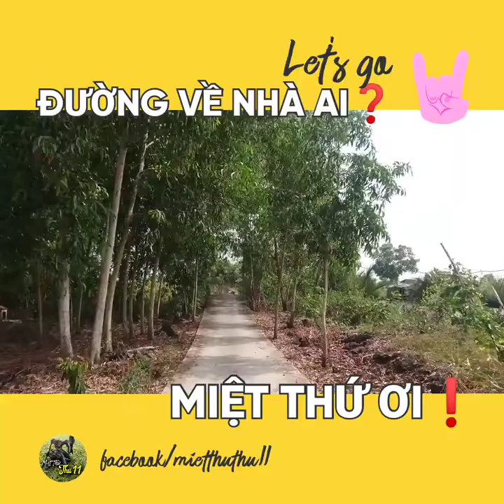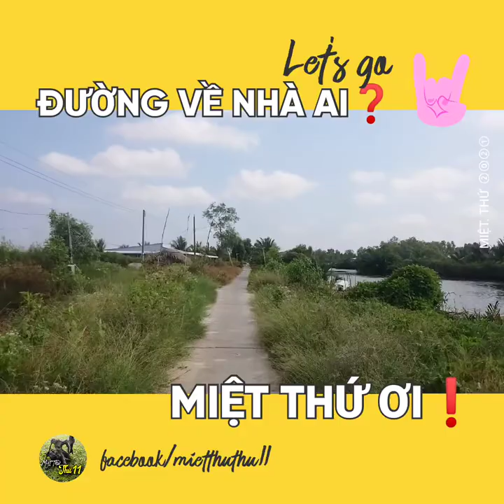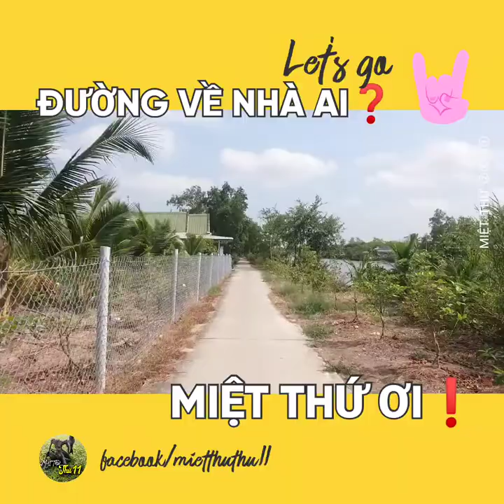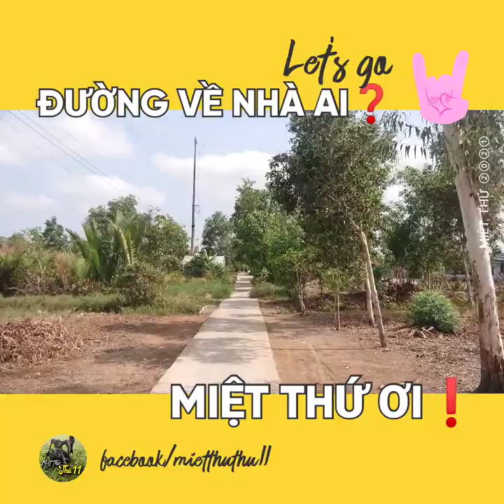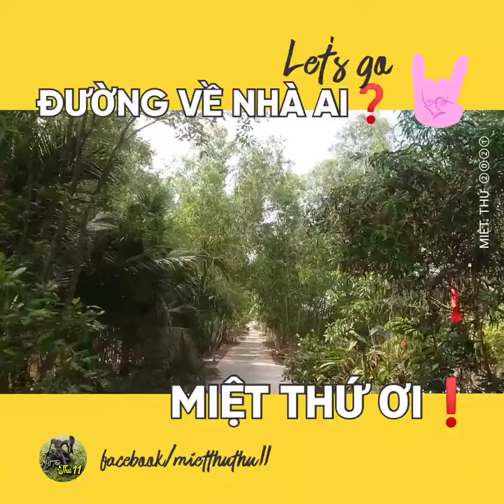👉 ĐƯỜNG VỀ NHÀ AI❓MIỆT THỨ ƠI❗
Let's go ➸ ① CHỢ THỊ TRẤN THỨ ➊➊
                          ② Ấp ➊➊A, Xã Đông Hưng B
                          ③ Ấp CÁN GÁO, Xã Đông Hưng B